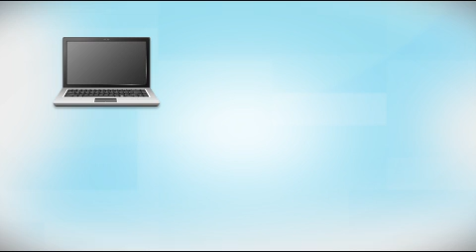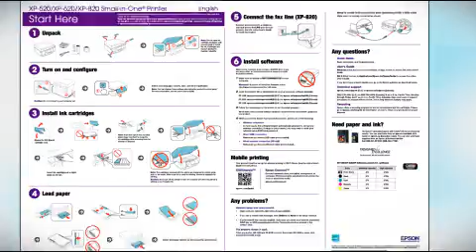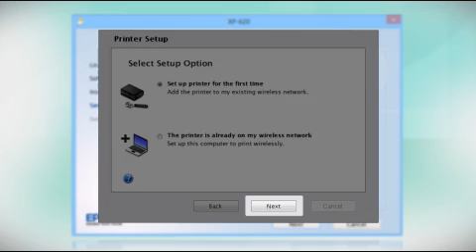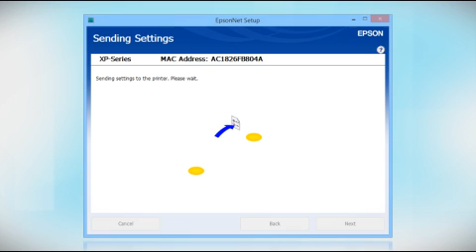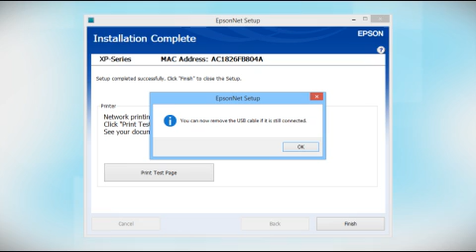Epson Expression Premium XP-620: Wireless Setup Using a Temporary USB Connection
This video demonstrates how to connect your Epson Expression Premium XP-620 printer to a wireless network Using a temporary USB connection.
Questions? (Canada)